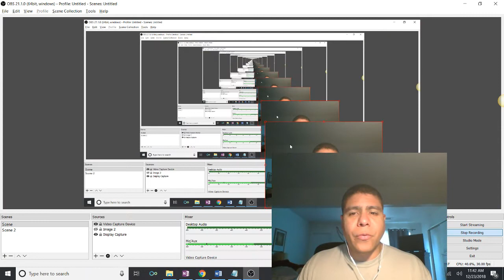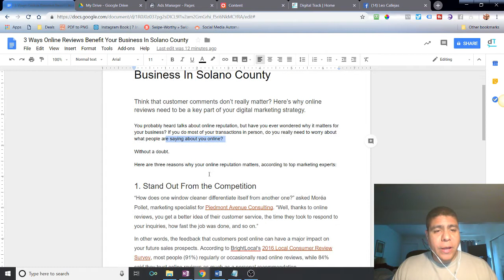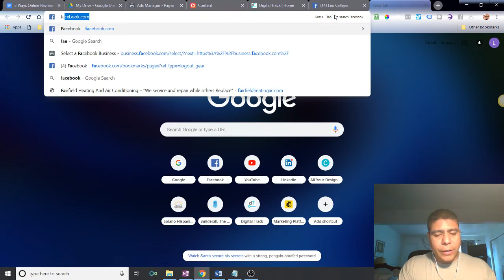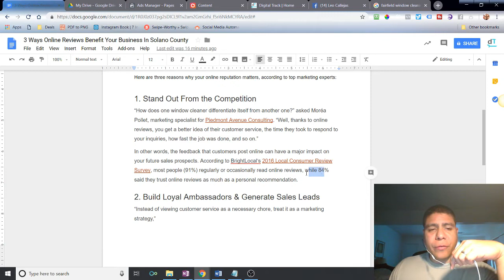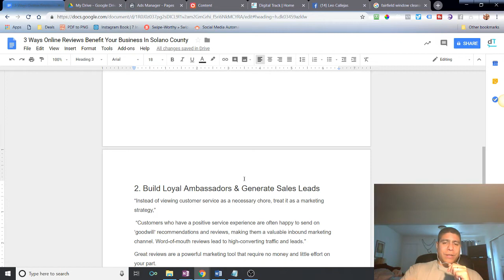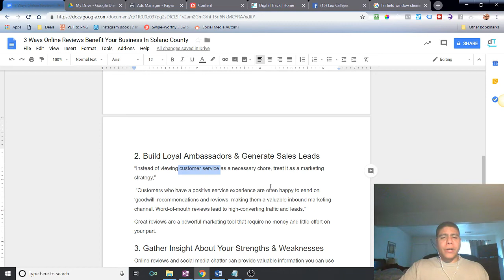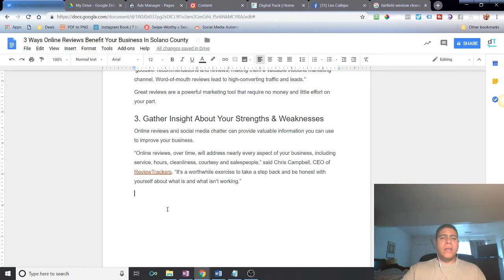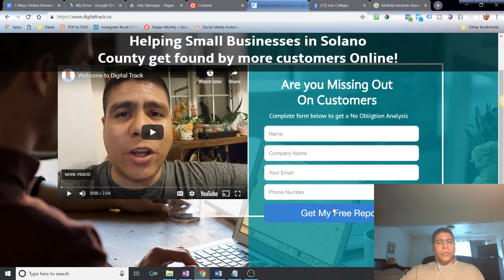3 Ways Online Reviews Benefit Your Local Business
Video Summary:
When making purchase decisions, customers trust online reviews as much as personal recommendations.

That's why it's important for your business to promote positive reviews and respond directly to negative feedback.

This video explains how online reviews can help small businesses in Solano County attract new customers and boost sales.

3 Ways Online Reviews Benefit Your Business